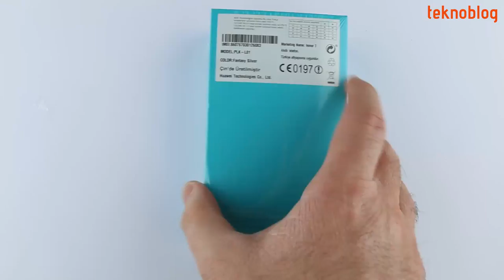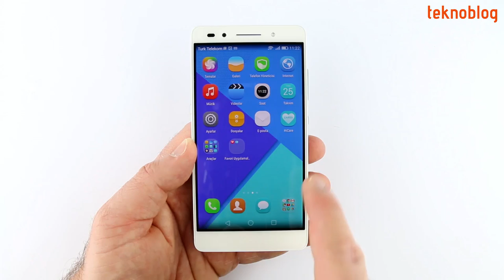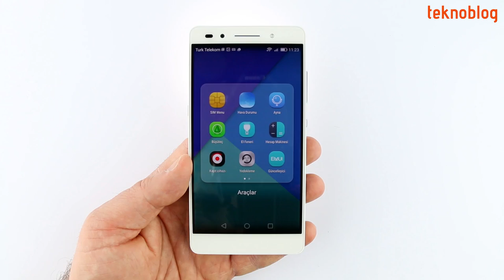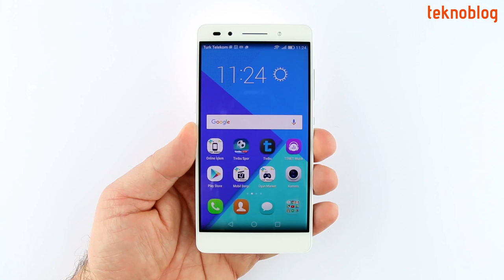Türk Telekom Honor 7 Kutusundan Çıkıyor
Türk Telekom uygulamaları ve deneyimiyle zenginleşen Honor 7'nin kutu açılışını beraber yapıyoruz. Bu Android telefon ile ilgili detayları çok yakında aktaracağız.